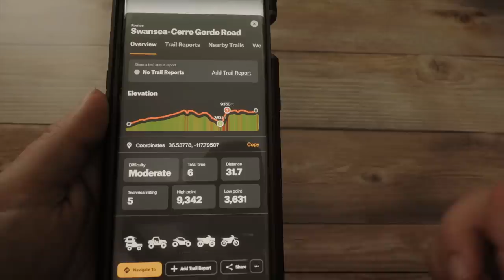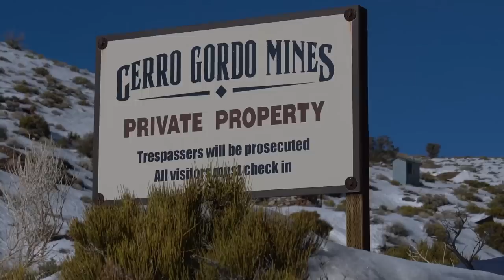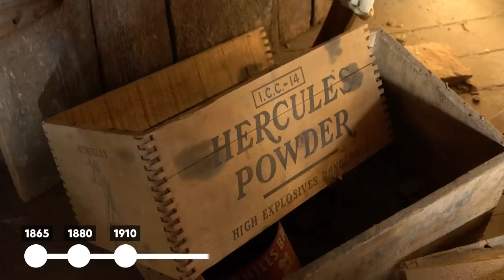Abandoned Ghost Town Motorcycle Adventure Gone WRONG! (ft. Doodle on a Motorcycle)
Surviving the Ride to an Abandoned Ghost Town in the WINTER with @DoodleOnAMotorcycle to meet @GhostTownLiving

RIDING GEAR & LUGGAGE
▶Scorpion EXO AT950 Helmet
▶ REV'IT! Sand 4 H2O Women's Jacket
▶ REV'IT! Sand 4 H2O Women's Pants

▶ $10 Credit to Hipcamp (this is my friend invite code, if you use this I get a $10 credit back)

▶Tamron 28-200mm Lens
▶ Tamron 20mm Lens
▶Rode Video Micro Microphone
▶Rode Wireless Go Microphone System
▶Sony ZV-1
▶DJI Action 2 Dual-Screen Combo

SOUNDTRACK
Chapters
00:00 Intro